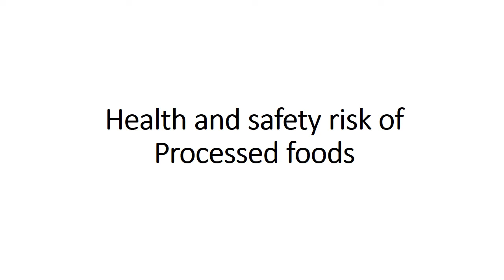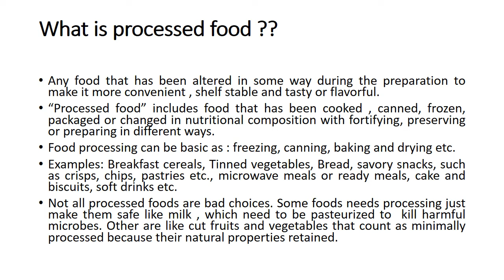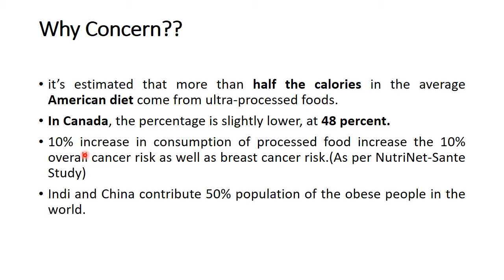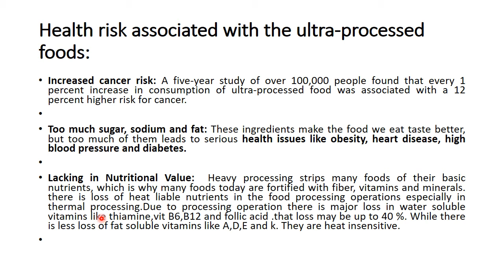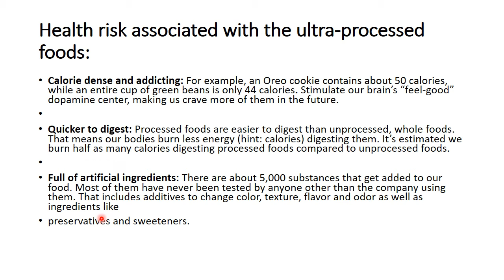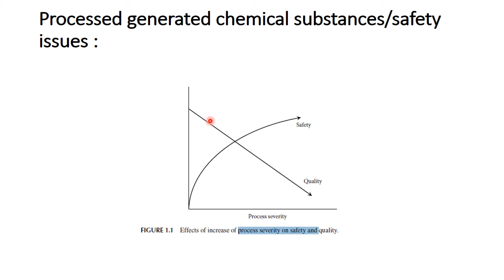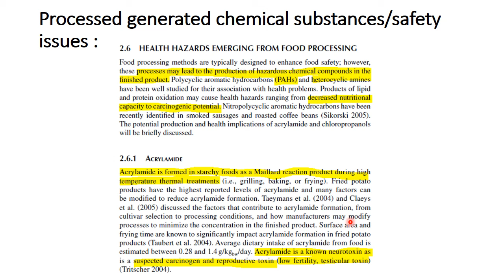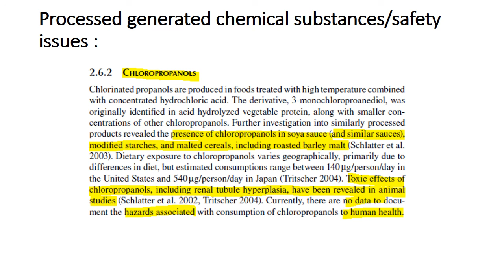Safety issues of Processed foods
In this video you will know about the safety and health issues of processed food items.